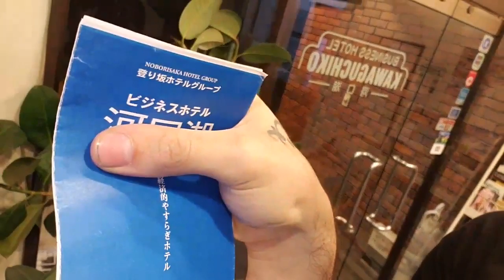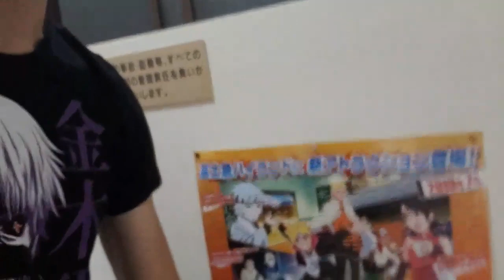Chillin near mount fuji. Let's try to climb it lol | ICE POSEIDON [20/7/2019] [1/1 VOD]